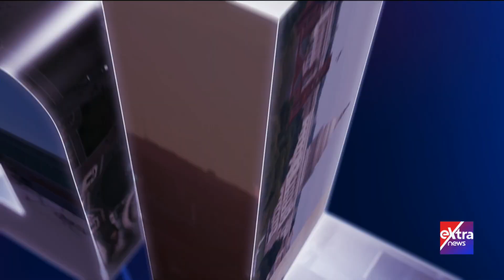تغطية خاصة| الأولى منذ بدء الأزمة.. البرهان في خارجية زيارة إلى مصر